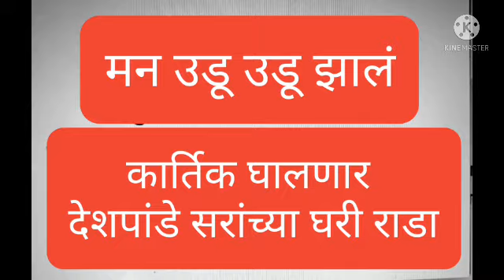मन उडू उडू झालं । Man udu udu zalay | new twist - कार्तिक घालणार देशपांडे सरांच्या घरी राडा